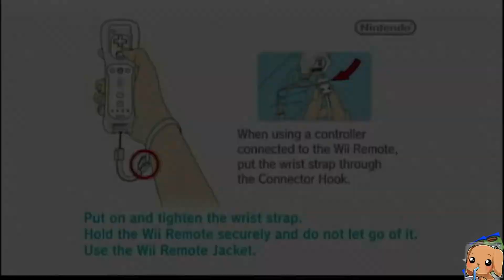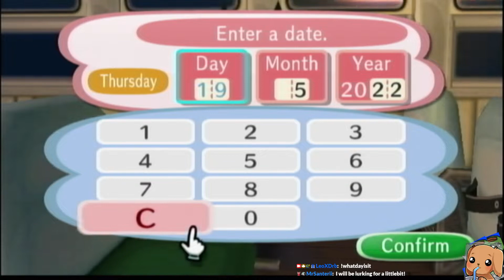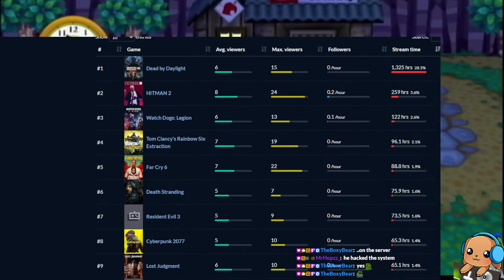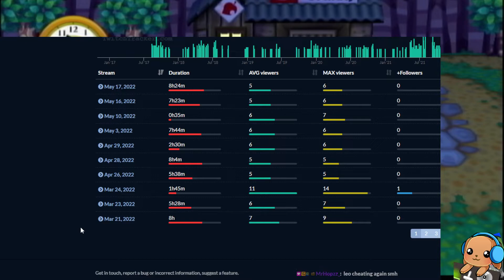Animal Crossing: Lets Go To The City with LeoXDrb - Wii - Wii Wednesday #3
The third game we played for Wii Wednesday, Animal Crossing: Lets Go To The City.

Fun fact: This is the first Wii Wednesday to actually happen on a Wednesday.

Wii Wednesday is me slowly going through all my Wii games and completing them from start to finish on stream, its something ive always wanted to do since i dont have many Wii games and love the Wii in genereal with all its goofy features in some games.

3 out of 94 Wii games completed.

Originally played/streamed on Wednesday May 18th 2022